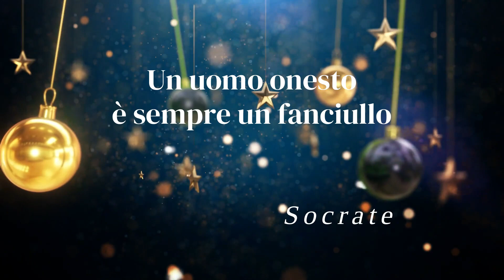O Holy Night - Giulia Parsani, piano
Giulia Parsani esegue "O Holy Night" - composta da Adolphe Adam nel 1847 - in una versione pianistica trascritta da Giovanni Andreani

Giulia Parsani performs "O Holy Night" - composed by Adolphe Adam in 1847 - transcribed for piano by Giovanni Andreani